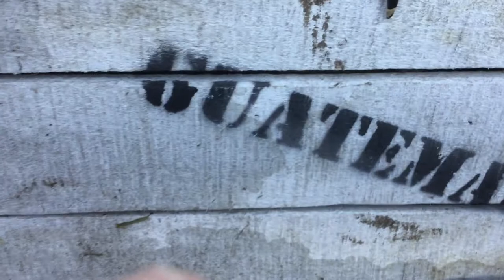Peruvian longicauda boa constrictors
These are my two Peruvian longtail boas or bcl. The bigger female is called “mama quilla “  she is a really different colour to the male , the dark male is called its “Etso “ they are 2 in April 2018